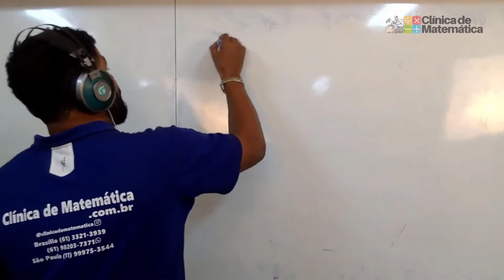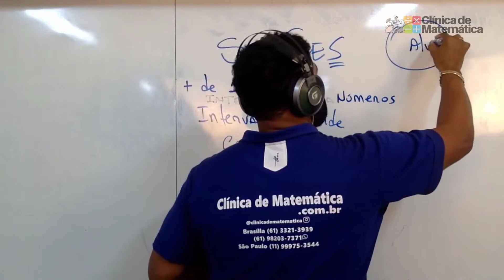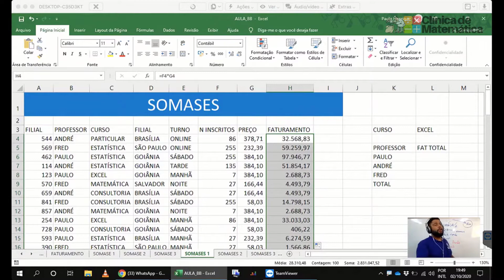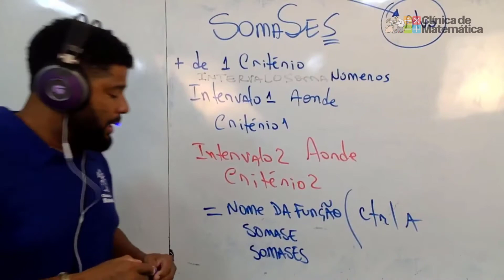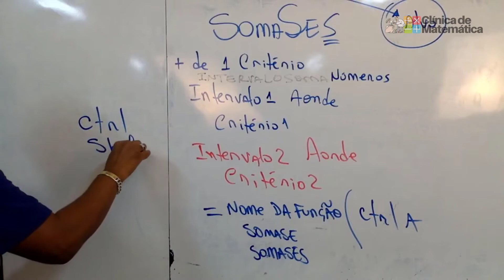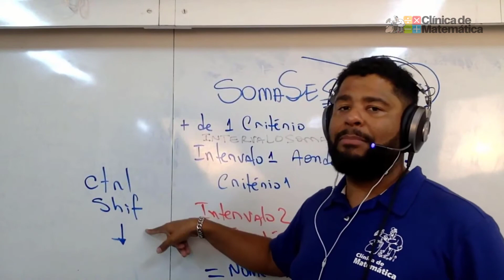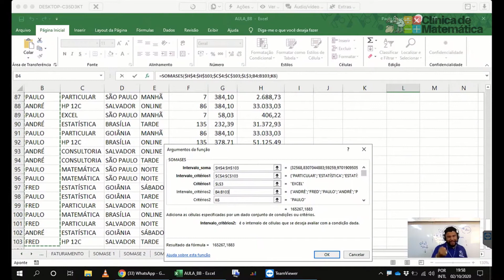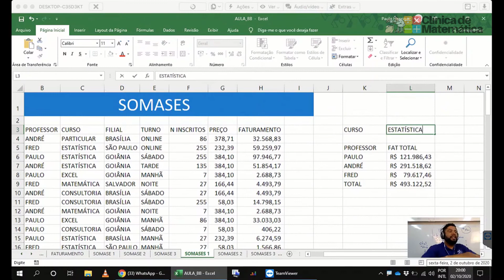SOMA.SES - A explicação definitiva - Curso de Excel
O que é SOMA.SES? Curso de Excel